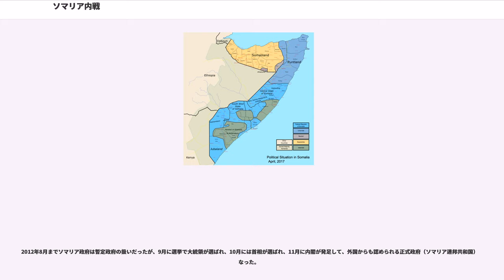ソマリア内戦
ソマリア内戦（ソマリアないせん）は、1980年代から続いているソマリアの内戦である。

1969年10月15日、アブディラシッド・アリー・シェルマルケ第2代大統領が暗殺され、その数日後にクーデターでモハメド・シアド・バーレ少将を指導者とする軍部が実権を握った。バーレはソマリ族が1つの国家のもとに集結すべきという大ソマリ主義を掲げてソマリ族の民族意識を煽った。この結果、1977年にエチオピアのオガデン地方に住むソマリ人が大ソマリ主義に共感し、分離独立を求めてエチオピア政府に対し反乱を起こした。ソマリアはこれに対し軍事支援を行い、エチオピア軍と戦闘状態に陥った。結局キューバ及びソ連の支援を受けたエチオピアがソマリア軍を撃退し、ソマリアは大きな損害を受けた（オガデン戦争）。

この紛争がソマリアの窮乏化を加速させたにもかかわらず、バーレ大統領はソマリ社会主義革命党による一党独裁体制のもと、自分の属する南部のマレハン氏族のみを重用し、北部のイサックなど他の有力氏族を見捨てるような政治運営を行った。経済的にも財政破綻が顕著となり、比較的豊かなマレハンと貧しい他氏族の間で所得格差も格段に広がった。また北部産のバナナや動物を輸出して得た外貨を南部の開発のためだけに費やしたことは、後にソマリランド独立による国家の再分裂という事態まで引き起こしてしまう。こういった地域・氏族偏重主義のバーレ政権に反抗し、1980年代初めより反政府勢力が連合し始めていく。1982年から反政府武装闘争が表面化した。

1988年から反政府勢力は、諸都市を次々と勢力下に治め、1989年にはバーレ政権の支配域もモガディシュおよびベルベラなど地方都市の一部のみとなった。1991年1月に反政府勢力統一ソマリ会議（USC）が首都を制圧。バーレ大統領を追放し、暫定大統領にアリ・マフディ・ムハンマドが就任した。しかし、暫定政権発足に際し、各勢力の内部抗争が表面化し、6月には北部の旧英国領地域がソマリランド共和国として独立を宣言し、南北は再び分裂した。バーレ元大統領はナイジェリアのラゴスに亡命したが、1995年に死去した。

USC内でもモハメッド・ファッラ・アイディード将軍派がモハメド大統領派と対立。アイディード派の攻撃で首都を脱出したモハメド暫定大統領は、1991年12月に国際連合に対しPKO部隊派遣を要請した。アイディード派はその後、武装勢力4派と政治組織ソマリア国民同盟（SNA）を結成、モハメド派も11派を傘下に入れ内戦が激化した。

1992年12月、国連の国連安保理はPKO国連ソマリア活動のため、アメリカ軍を中心とする多国籍軍を派遣。続いて1993年5月、平和強制と国家建設を任務とする第2次国連ソマリア活動が展開したが、アイディード将軍は国連に対して宣戦布告、国連パキスタン軍を攻撃して24名の兵士を殺害した。これに対し、国連安保理はアイディード派幹部拘束を目的としたを全会一致で可決して作戦を実施した。しかし、激しい応戦に遭い初期の目標は達成したものの、18名の米国兵士とマレーシア兵士1名を失い、73名の負傷者を出した（モガディシュの戦闘）。自信をなくした米国が撤退を決定すると、主軸を失った国連活動も全て撤収する事となった。1995年3月、中央政府も無く首都も二分されたままで最後のPKO部隊が撤退し、国際社会がソマリア内戦に介入することが非常に困難であることを証明した。

国連が撤収した1995年3月、アイディード派の財政を支えた実業家アリ・アトが離脱してSNAは分裂した。アリ・アト派は8月に武装勢力13派と協力関係を樹立し、アイディード派との戦闘に突入。1996年8月、砲弾による負傷が原因でアイディード将軍が死亡すると、三男のフセイン・アイディードが後継者となった。これを機に、10月には隣国ケニアが停戦協議を持ちかけたが失敗する。

1997年12月、モハメド派、アト派、アイディード派を含む武装28派がエジプトのカイロで無条件停戦などを定めた和平協定に調印、統一政府の樹立に向けて会議を開催することで合意したものの、翌1998年3月に開かれた会議で、各派の意見対立により和平合意は延期。5月に、和平合意に向けた会議を開くことを約束したが開かれず、その後は和平協定そのものが事実上無効となってしまった。

同年7月、北西部...